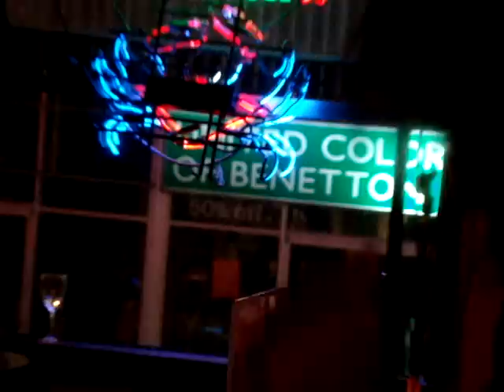Pat Wilder and Band - Sex Machine (Get Up), James Brown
Pat Wilder featuring James Brown - Sex Machine. "San Francisco bay area.  Her live show is a magnetic mix of peeling guitar licks,
that defy gender classification, accompanied by an organic vocal style that evokes
worldly conviction.  Pat Wilder is an exciting performer to watch!  Audiences all
over the world are discovering this emerging talent from the fertile shores of